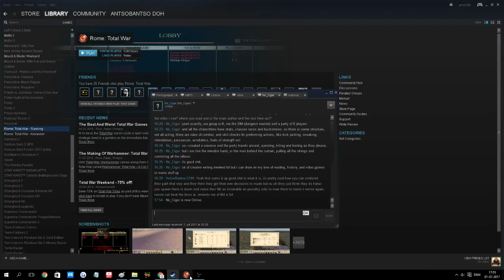Rome Total War: 2vs2 Siege Greek+Brutii vs Macedon+Julii - Greek carry!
2vs2 Siege I´m playing as the greeks - equal money.

People claim equal money means the defenders will always win and have superb advantages. Bullshit, thats the talk from losers and idiots. I know what I´m talking about, equal money is fine! And I´ve proved that versus the famous greek spartan splut over and over, even versus great defenders, one of the best - unfortunately i lost my recording due to it being too large and lack of disc space, was vs lidl252 - amazing defense player, very aggressive. He said he´d upload it, but never did it seems...I´ve played versus many trash talkers wh oshittalked siege players, only to smack their ass - of course my recordings of that are few, it was often before i started doing all these recordings, back then i just figured replays were fine..then my replay got wiped ++ you cant see the funny text trash talk, oh well.

Enjoy this battle- which has absolutely nothing to do with my rant above.